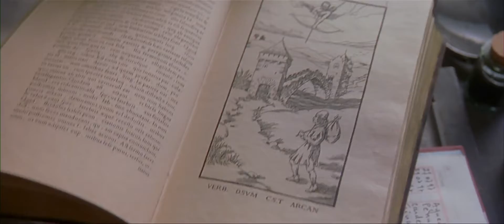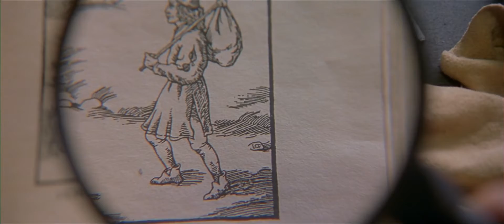Not only did he learn the strange thing, but he nearly encountered it